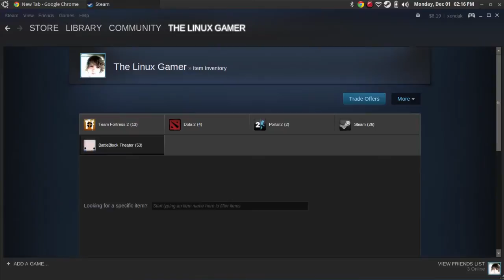BattleBlock Theater | The Linux Gamer Reviews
In this episode I review BattleBlock Theater.